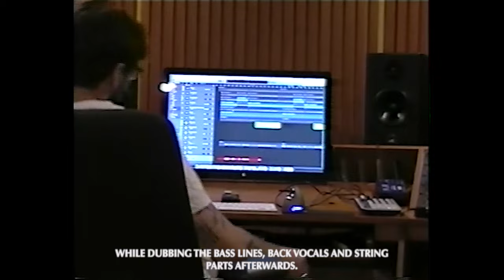Gus Englehorn - The recording of Death & Transfiguration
A retrospective on the recording process of Death & Transfiguration told by Gus Englehorn.

Listen to Death & Transfiguration and discover the musical inspirations behind the album

Directed, filmed and edited by Estée Preda
Additional filming by Gus Englehorn
Narrated by Gus Englehorn